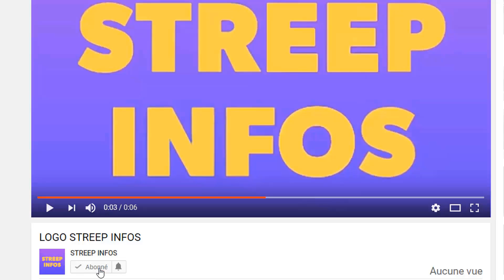Urgent : la candidature de Laurent Gbagbo rejetée! Voici la grande date du retour de Laurent Gbagbo!